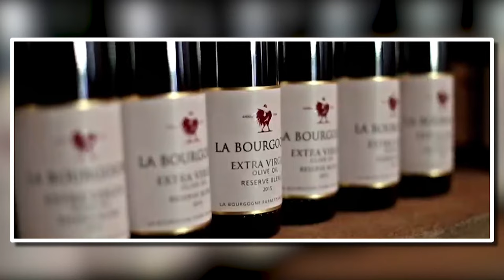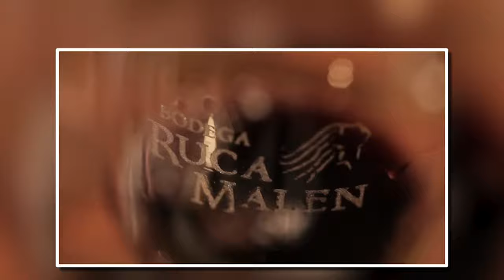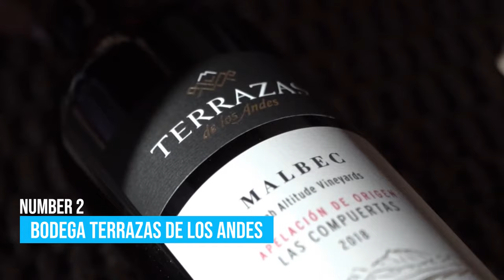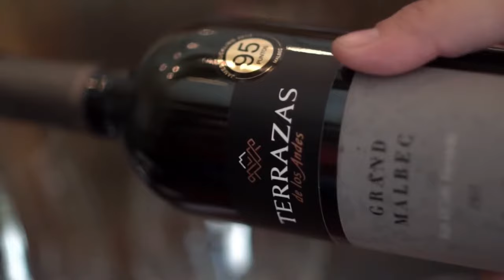7 Best WINERIES & BODEGAS in Mendoza, Argentina. DRINK TILL YOU DROP!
How to find cheap flights and travel more // Here are the best wineries in Mendoza, Argentina.

Are you a wine lover looking to explore some of the best wineries in South America? Look no further than Mendoza, Argentina, home to world-class vineyards and delicious wines.

In this video, we'll take you on a tour of the top wineries in the region, showcasing their beautiful surroundings and award-winning vintages. From the historic bodegas of Maipú to the modern wineries of Luján de Cuyo, there's a winery for every type of wine connoisseur. So grab a glass and join us as we explore the best wineries in Mendoza.

Whether you're a seasoned sommelier or simply looking to learn more about Argentine wine, these wineries have something for everyone. Don't miss out on the opportunity to experience the best of Argentine wine – watch the video now and start planning your trip to Mendoza today!

We'll explain more about the best bodegas in Mendoza in this video.